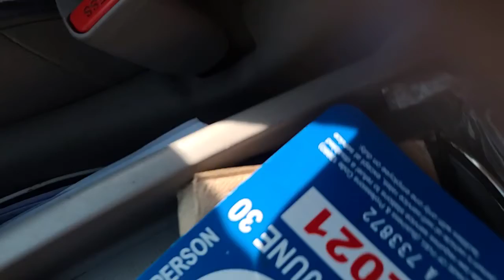9/27/20 3:20 PM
Start time: Sep 27, 2020 3:20:02 PM
End time: Sep 27, 2020 3:32:29 PM
Type: Normal